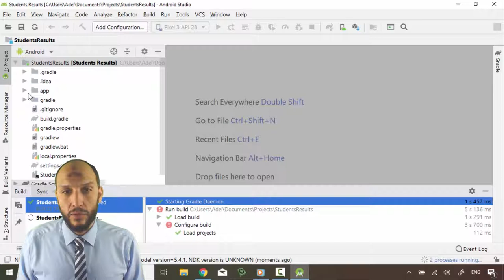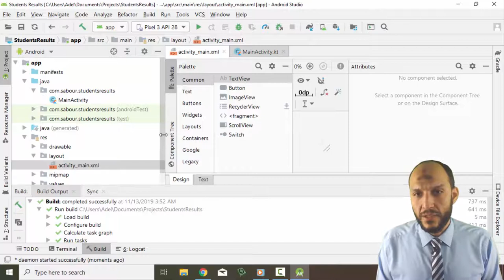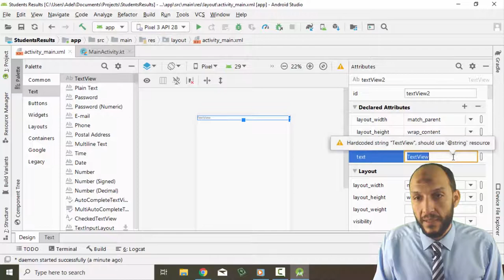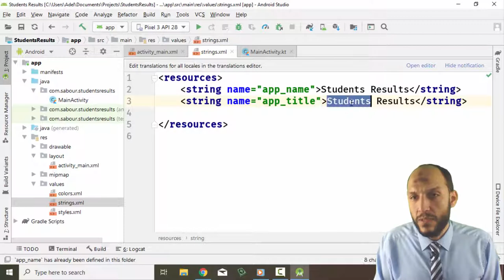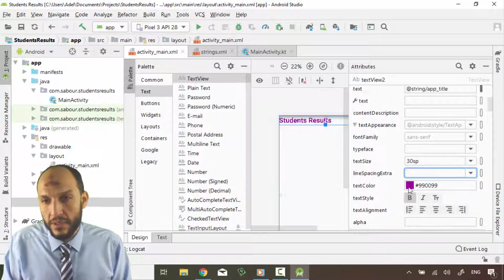16 Android Kotlin Students Results App Create StudentsResults Project, add App Title